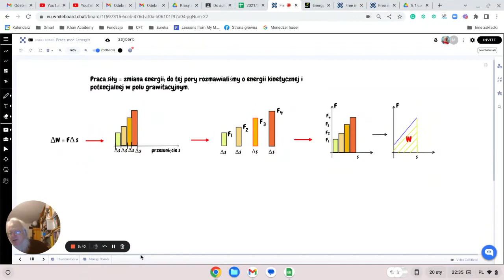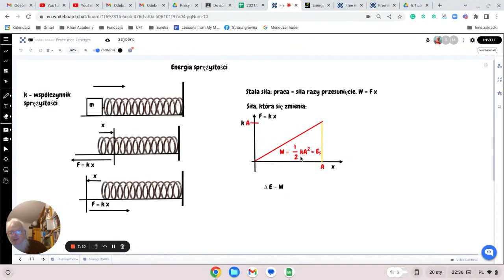Energia mechaniczna sprężyny